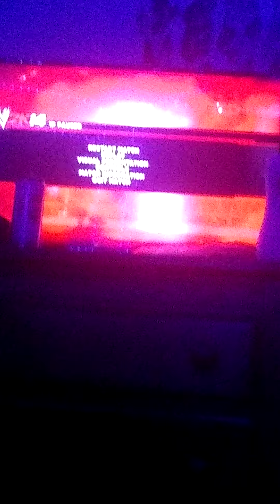Dream Match: John Cena Vs. Andre The Giant in a TLC Match for the WWE Championship!!